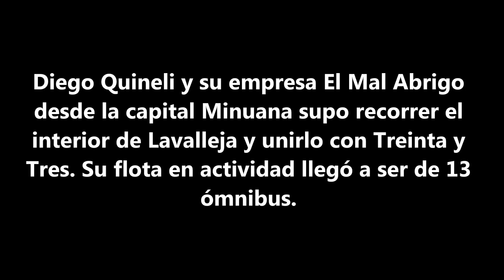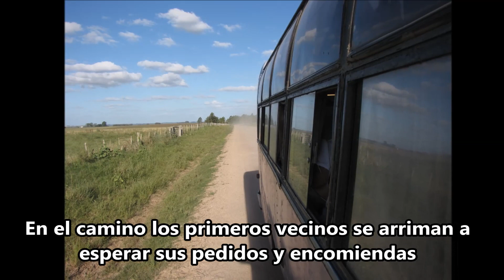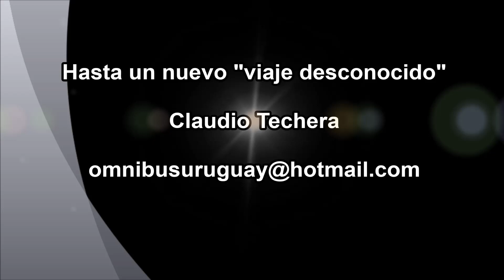De Treinta y Tres a Batlle y Ordóñez con Quineli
la empresa de ómnibus El Mal Abrigo conocida en sus ùtimos años como EMATUR, desde Minas supo durante más de 30 años conectar a los vecinos del medio Rural de Lavalleja. La empresa  llegó a tener 13 ómnibus en servicio, además de sus líneas regulares que iban en verano al clásico paseo del Santa Lucia, Barrancas llegaban incluso hasta Treinta y Tres. Tambìen supo hacer viajes de Turismo o promocionar importantes marcas durante en verano en Punta del Este que eran promocionadas en sus antiguos buses.
Con Diego Quineli un "omnibusero" de ley, viajamos en el año 2010, en su ultima época de transportista, fuimos desde la capital Olimareña hasta Batlle y Ordóñez.